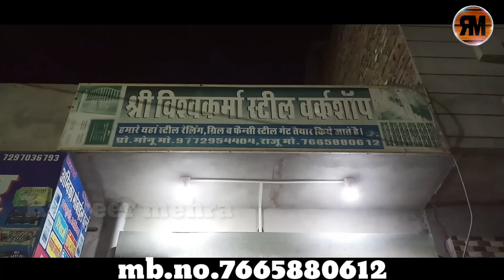Steel jhoola ! Steel swing ! steel hammock